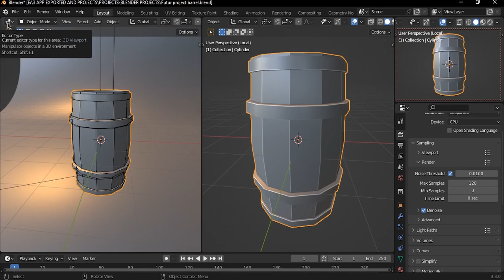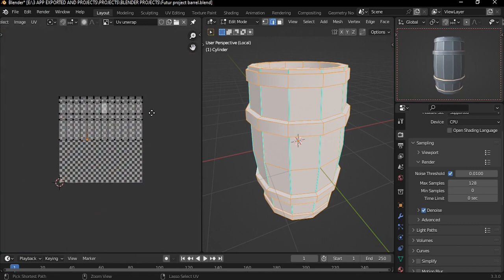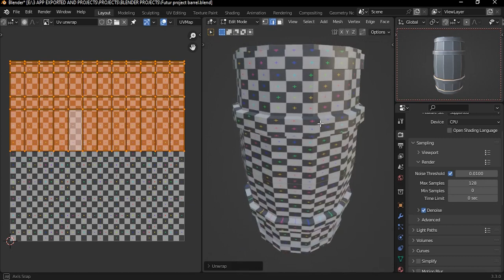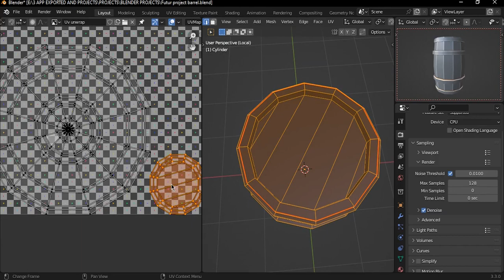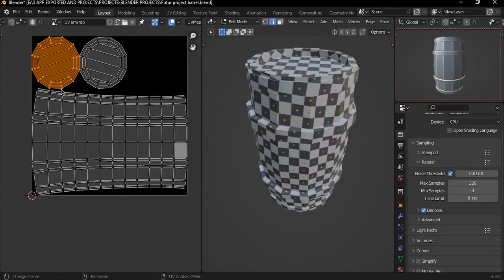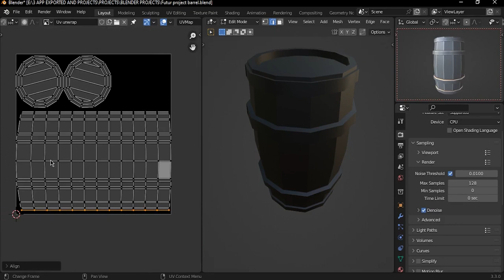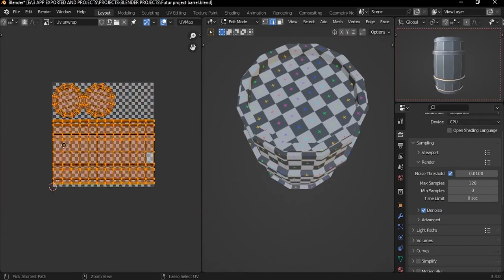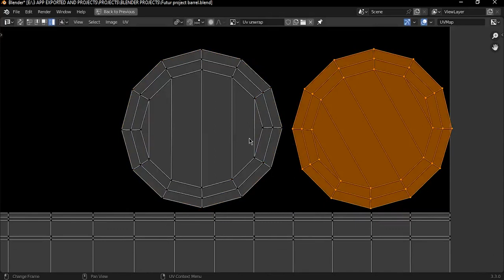Blender UV Unwrap Basics In Sinhala 🎲( Blender UV unwrap Basics සින්හලෙන් ) | Mr.photos - 3D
🔰Blender basics video series - Blender Barrel uv unwrap

◾  I fun screen recorder
◾  Adobe Premiere Pro
◾  Adobe Photos
◾  Blender

🔰Like to video.

🔰Timestamps
◾  00:00 - Intro
◾  01:37 - Introduce UV editor
◾  02:57 - Make image
◾  04:07 - Connect image to material
◾  06:12 - Unwraping
◾  21:22 - Outro